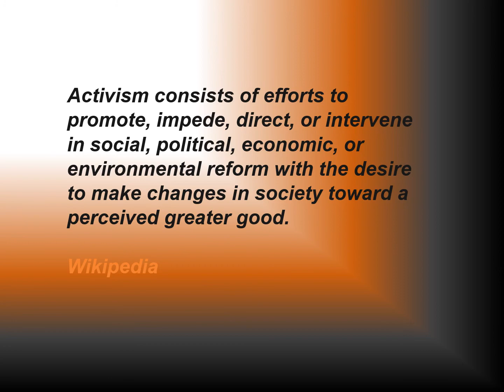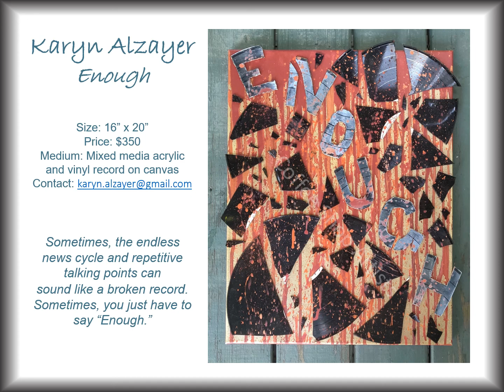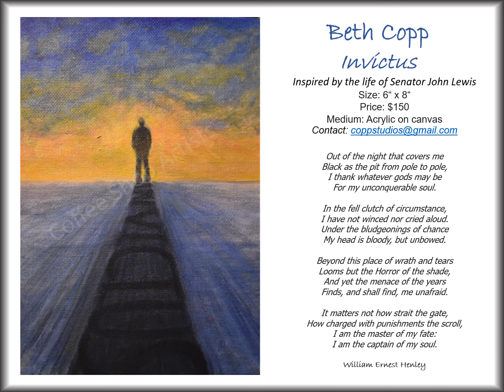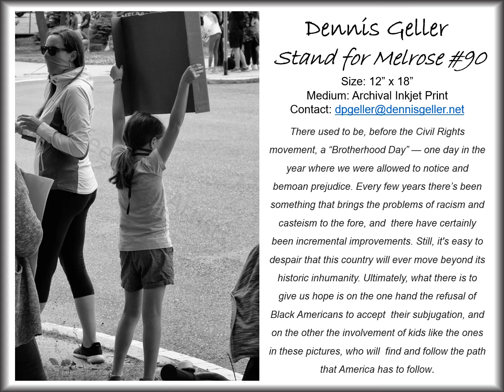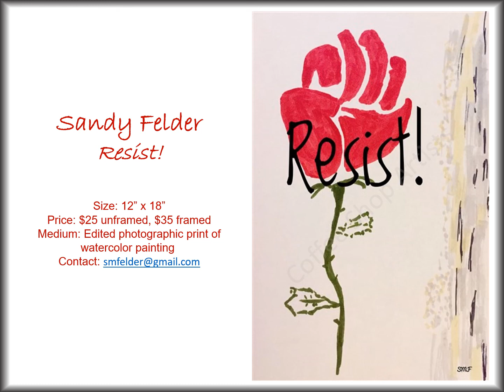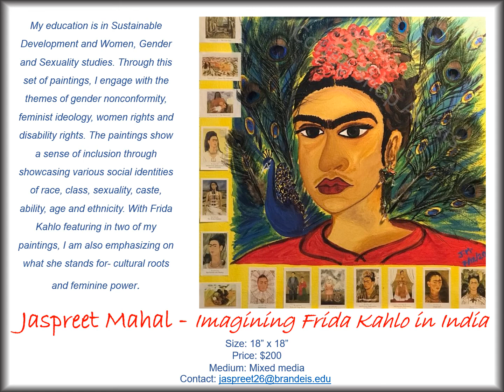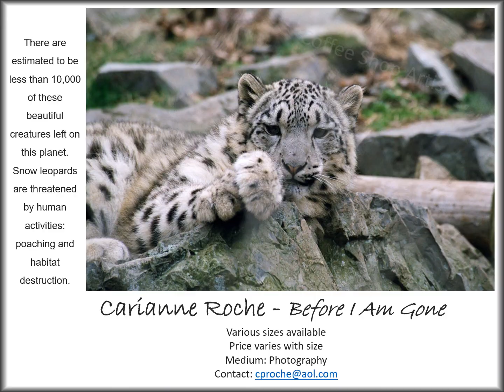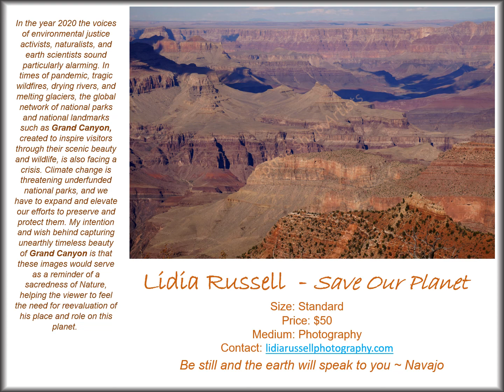Art & Activism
Every September, Coffee Shop Artists sponsors an art exhibit at the Beebe Estate Gallery, 235 West Foster Street, in Melrose, MA. This year, due to Covid-19, the gallery is closed. But the show will go on! Welcome to Art & Activism.